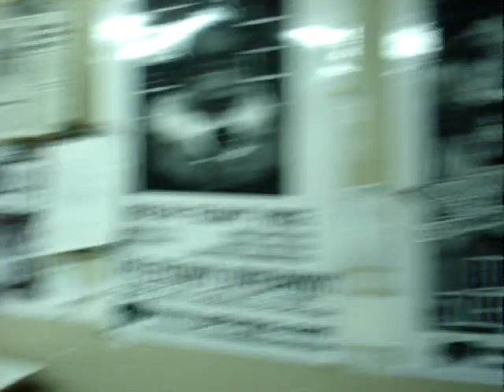SAUGA HAS RED BRICKS!!!! logic, kee,patchy,juice,H.O.T etc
MDV...WE HERE...COME HOLLER